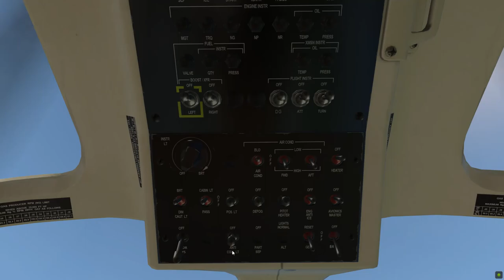X-PLANE 11 Vol entre Albertville et Megève LFKA - LFHM BELL 407 Michel H VFR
Vol entre Albertville et Megève en Hélicoptère
Simulateur XPLANE 11.5 - BELL 407